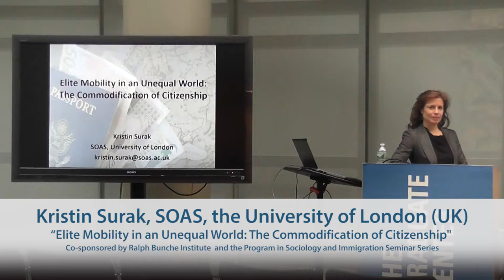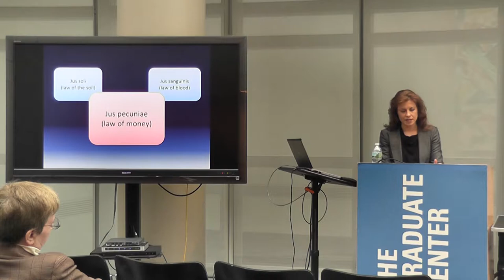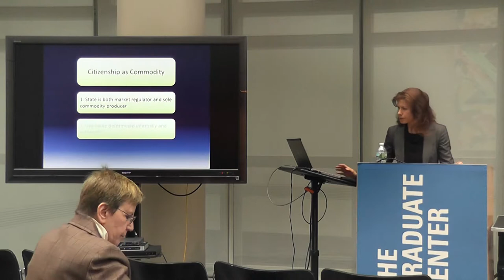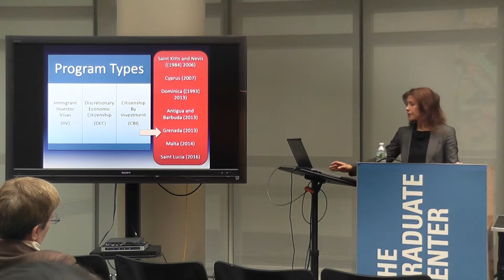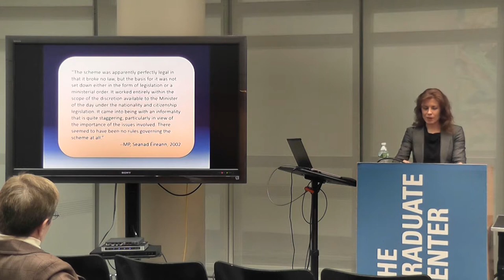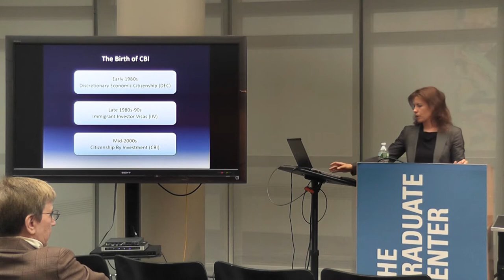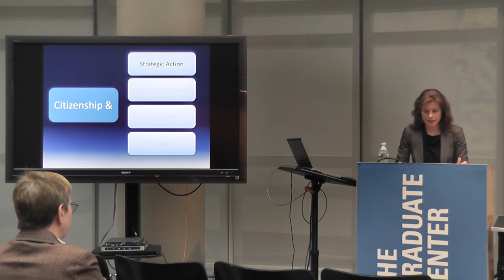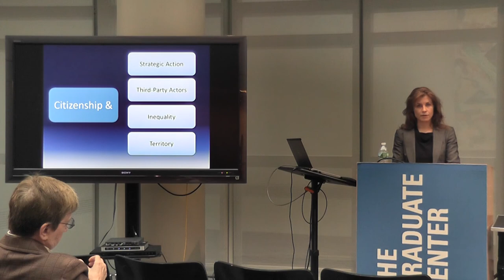Kristin Surak “Elite Mobility in an Unequal World: The Commodification of Citizenship"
Kristen Surak (SOAS, the University of London) presents her lecture at the Center for Global Ethics and Politics on April 4, 2017.